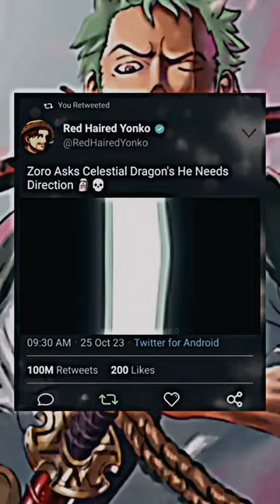Zoro Asks Celestial Dragon's He Needs Direction 🗿💀